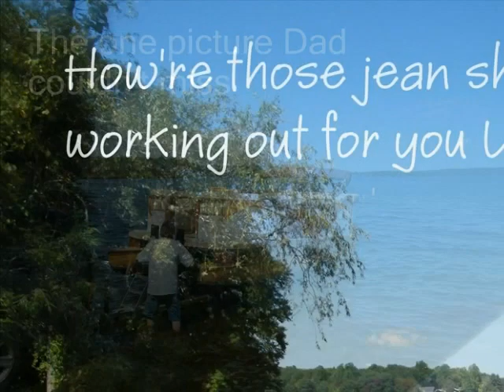All Spruced Up PhotoStory - Creating a floating piece of art!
Amazing Home Built Wooden Pontoon Photostory!